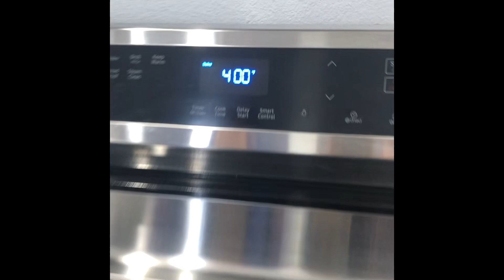How to make Pizza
Для теста:                                                       300 мл. теплой воды.                               1ч.л сухих дрожжей.                                  1ч.л сахара.                                                  1/2 ч.л соли.                                                  2 стакана муки. Добавьте если ещё надо. Когда замешиваете тесто добавьте 2-3 ст. л масло растительное.                                               Вверх пиццы ложим овощи, колбаску , что хотите. Приятного аппетита!